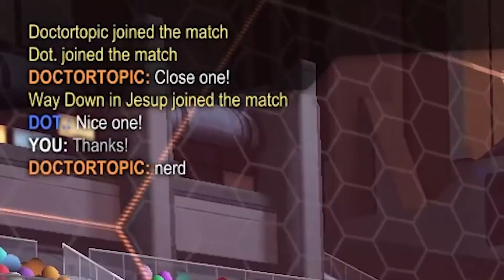How I scored the HARDEST trickshot in Rocket League | Musty MOMENTS 19 🐮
The video features me scoring the most difficult trickshot I've ever scored in Rocket League: Shot number 10 of the "air dribble gauntlet" on the steam workshop. The rest of the video features some of my best Rocket League highlights/moments that I've had in the past month (musty flicks, flip resets, fakes, and other mechanics). Enjoy!